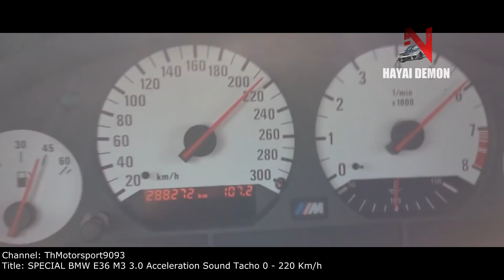THE ULTIMATE BMW E36 (M3 & more!) SOUND COMPILATION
Help the channel to stay alive!

Also, bear in mind girls do love cars too, so you might see something you don't expect!

The BMW E36 series is the third generation of the BMW 3 Series range of compact executive cars, and was produced from 1990 to 2000. The body styles of the range are:

---4-door sedan/saloon, sold from 1990 to 1998
---2-door coupé, sold from 1991 to 1999
---2-door convertible, sold from 1993 to 1999. A Baur "Top Cabriolet" conversion was also available.
---5-door estate/wagon (marketed as "Touring"), sold from 1994 to 1999
---3-door hatchback (see BMW 3 Series Compact), sold from 1993 to 2000.

The E36 was the first 3 Series to be offered in a hatchback body style. These models, called the BMW 3 Series Compact, were popular in Europe but largely unsuccessful in North America. It was also the first 3 Series to be available with a 6-speed manual transmission (in the 1996 M3), a 5-speed automatic transmission and a four-cylinder diesel engine. The multi-link rear suspension was also a significant upgrade compared with previous generations of 3 Series.

The E36 was named in Car and Driver Magazine's 10Best list for every year it was on sale.

The E36 M3 is powered by the S50 straight-six engine, except for the 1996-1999 North American M3s, which are powered by the S52 straight-six engine. The E36 M3 was released in 1992 and was available in coupe, sedan and convertible body styles. It was named Car and Driver's best handling car for over $30k in 1997.